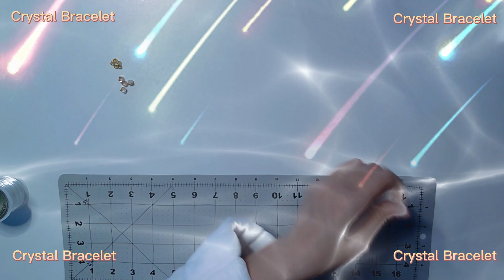Crystal Bracelet Tutorial: Learn How to Make DIY Art & Craft & Kirigami Step by Step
DIY Tutorial / Art & Craft Tutorial / Kirigami Tutorial: Learn to make the popular paper craft & Kirigami Paper Cutting Patterns for Crafting Projects step by step.